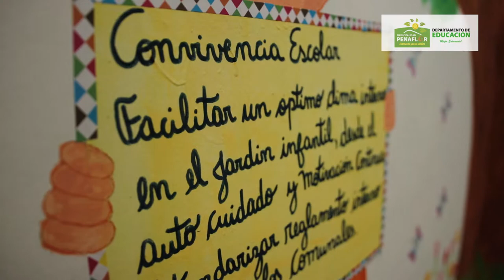Jardín Mi Nuevo Mundo Educadora Conv Esc